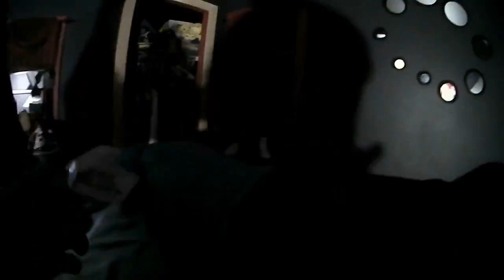Terron Evans Jr. Police Body Cam Footage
Terron Evans died in 2021 his death was ruled a suicide however his mother who is a BLM activist from Postdam New York believes he was murdered by his ex-girlfriend.